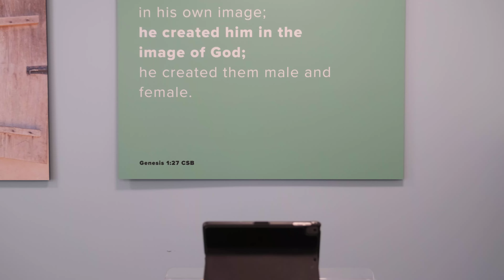Daniel 1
Guest preacher Seth Stafford delivers a message on Daniel 1